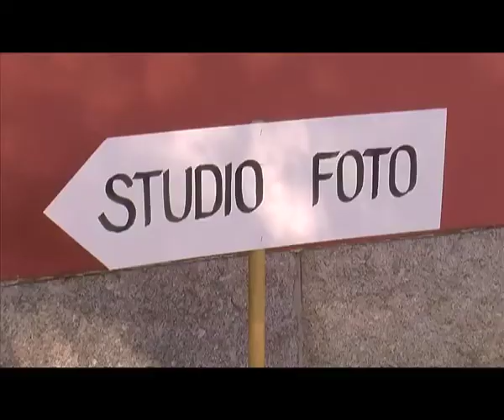Noc muzeów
Skansen Uzbrojenia Wojska Polskiego, Muzeum Przyrodnicze, BWA i Dom Gerharda Hauptmanna  w minioną sobotę można było odwiedzić za darmo. Ponadto każdy mógł zobaczyć to czego na co  dzień te placówki nie udostępniają zwiedzającym.